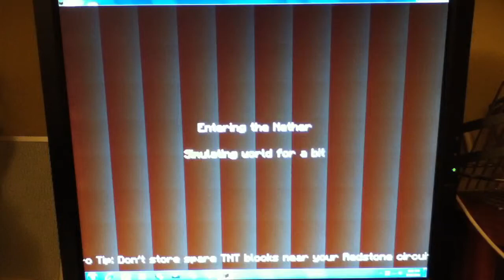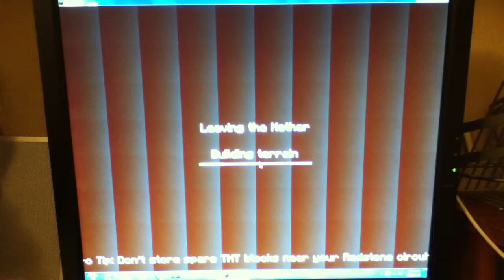Minecraft Adventures Ep12-PissingPigsOff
Pigs trifle kind